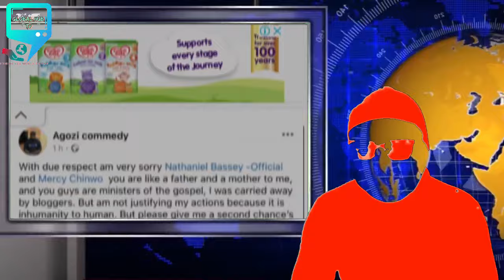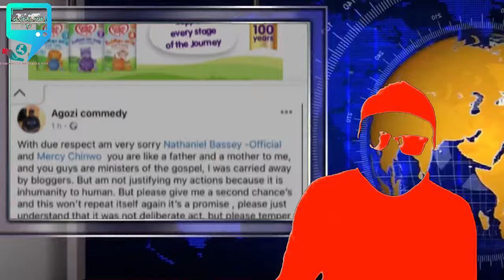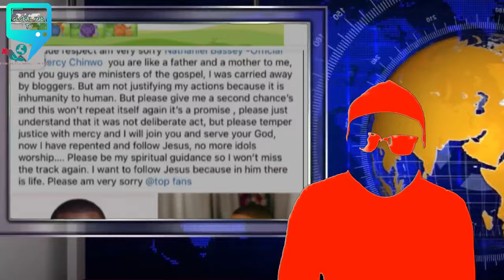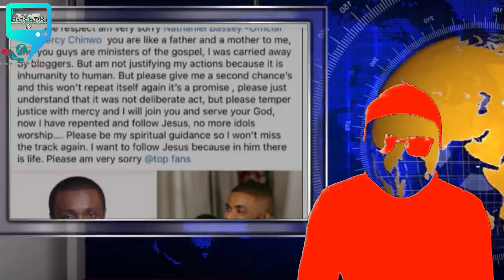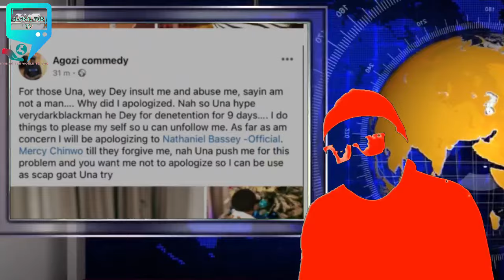T€ARS ! E DON FINALLY SCATTER ON DNA , GOSPEL SINGER MERCY CHINWO, NATHANIEL BASSY ACTION